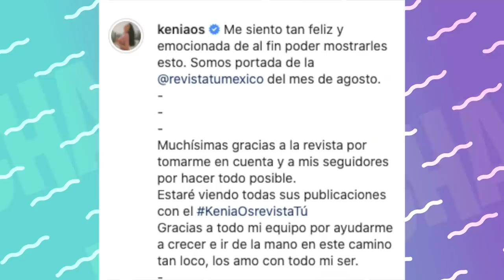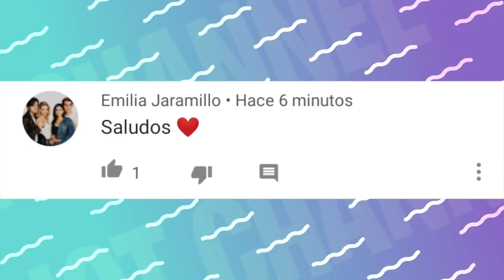LESSLIE TIENE EL CORAZÓN ROTO, LOS MILLONES DE LULU99, CONCIERTO THE WEEKEND EN TIKTOK Y MÁS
En el Trending de hoy vamos a contarte todo acerca de la salida de los programas de Chespirito de la televisión, Lesslie Polinesia tiene mal de amores, Lulu99 llega a 10 millones en Youtube, algunos youtubers estrenan cambio de look y mucho más.

Linkcitos:
Youtubers que se han peleado con sus fans